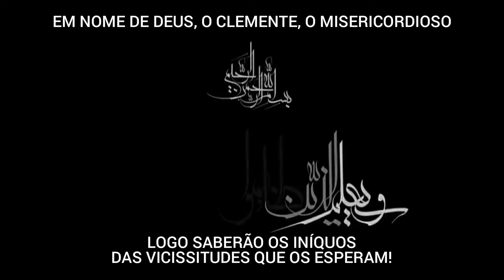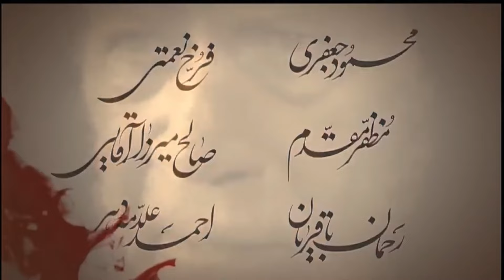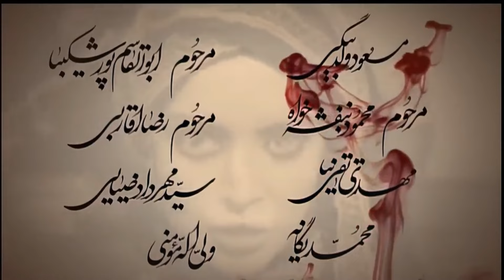AS CRÔNICAS DE MUKHTAR // Ep 21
As Crônicas de Mukthar, uma série épica e histórica baseada na vida de Al-Mukhtar, um guerreiro defensor dos Ahlul Bait (A Família do Profeta Mohammad) que liderou uma revolução islâmica contra o Califado Omíada em 685 d.C.

A série levou cinco anos para ser concluída, possui 40 episódios e é produzida pela Sima Film e dirigida por Davood Mirbagheri. A história analisa os eventos que levaram ao martírio dos Imames dos Ahlul Bait, a vida, personalidade e fervor revolucionário de seu protagonista Mukhtar, e todos os acontecimentos que levaram a Ashura (Martírio do Imam Hussein ibn Ali) e tudo o que se relacionou com a revolta de Mukhtar e seu eco pelo mundo islâmico, até o seu martírio e de seus companheiros.

Esta é uma das séries de TV iranianas mais bem recebidas em todo o mundo, originalmente filmada em língua persa, e que mais tarde foi dublada ou legendada para várias línguas. E agora pode ser assistida com legendas em português, em um trabalho realizado pela Editora Islâmica Arresala.